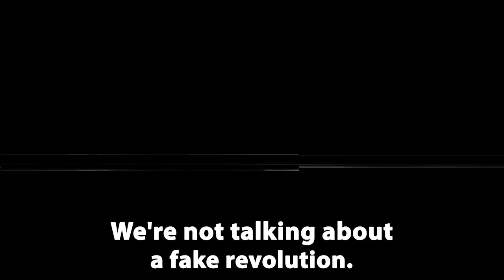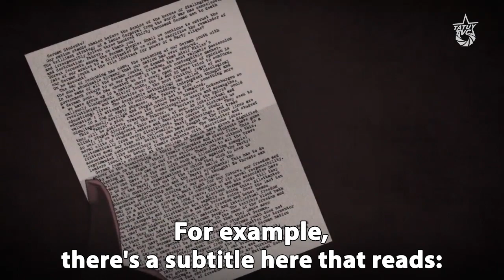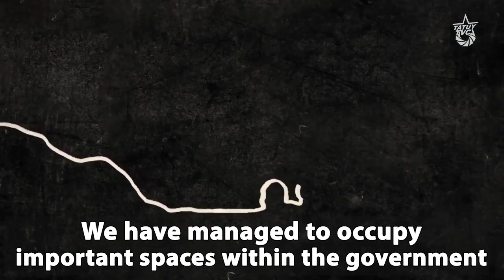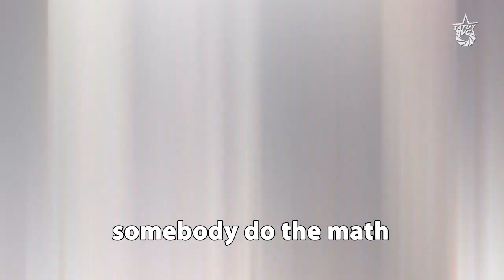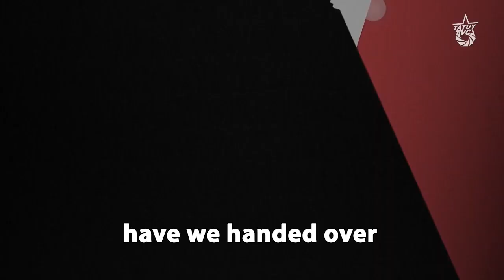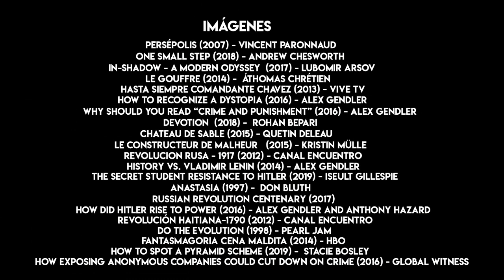Chávez the Radical XXV: 'Political Efficacy and Revolutionary Character'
In his opening speech at the United Socialist Party (PSUV) Congress in 2009, Hugo Chávez invoked two major political references: Alfredo Maneiro and Vladimir Lenin.

A political theorist and former guerrilla, Maneiro stressed the need for "political efficacy and revolutionary character." Addressing the ruling party members, Chávez draws on Maneiro to argue that a revolution needs to develop new ways of governing and doing politics.

From Lenin, Chávez quoted "The State and the Revolution" to explain that a socialist revolution must do away with the old state and the bourgeois order. In the Venezuelan case, that meant wresting control of key sectors from the bourgeoisie.

The former president's warnings have turned out to be quite prescient, with the economic crisis and US sanctions leading to a resurgent protagonism for the private sector.